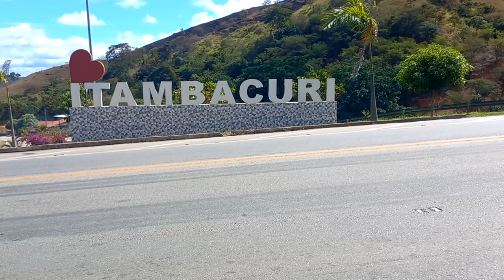Vigem da cidade de Itambacuri MG ao Distrito de Cachoeira do Aranã, Frei Gaspar MG.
Neste vídeo você vai  viajar da cidade Itambacuri MG ao Distrito de Cachoeira  do Aranã, Frei Gaspar MG.
Turismo pelo estado de Minas Gerais